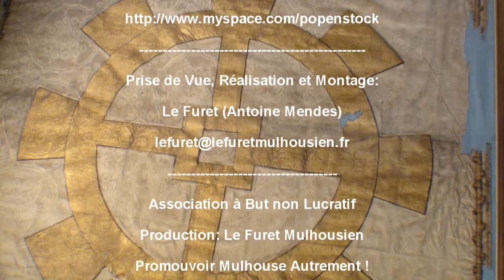Pop en Stock en Concert au New Zinc de Mulhouse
Pop en Stock c'est 5 musiciens et une chanteuse réunis autour de la même envie de mêler les expériences de chacun et de créer un univers pop rock anglo-saxon saupoudré de notes cuivrées et hispaniques...